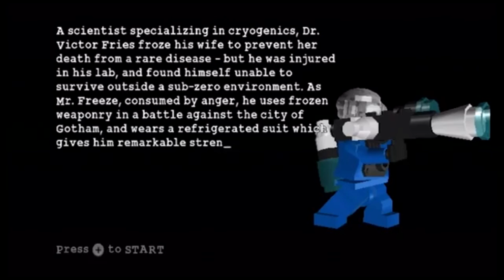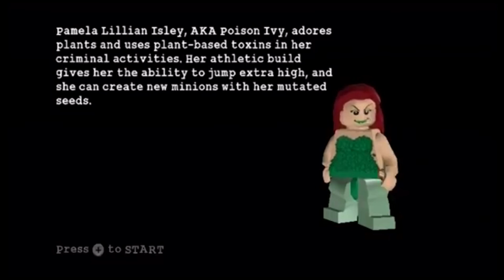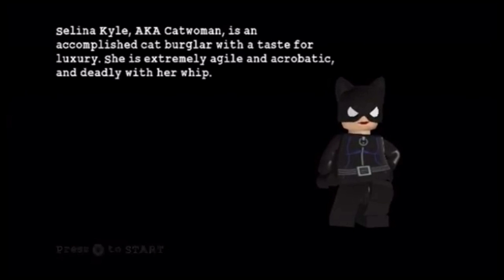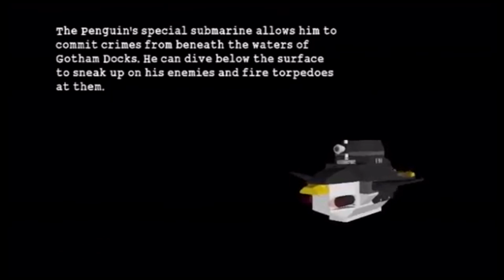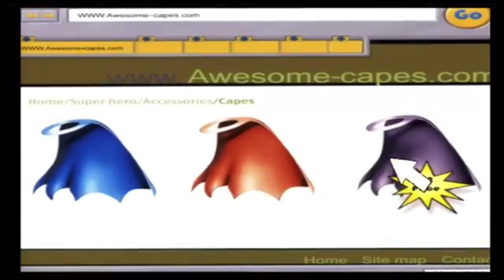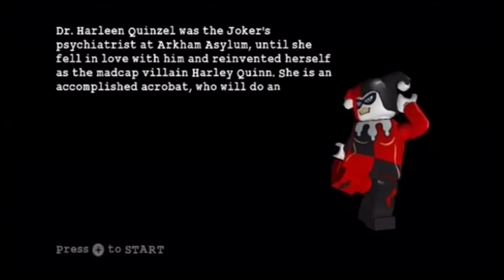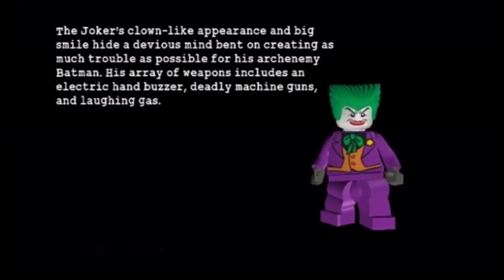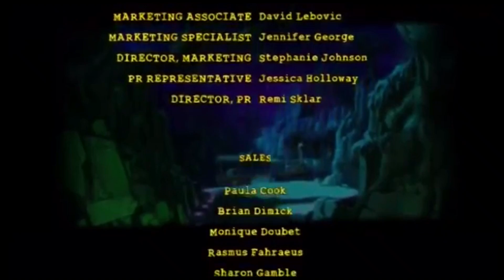Super Gaming Bros (SGB) LEGO Batman - Highlights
The penultimate part of the Bat-a-thon before Asylum, Elliot and Matt venture through an iconic game, brick by brick. Will they build their way to victory, or will they be one stud short of the goal?